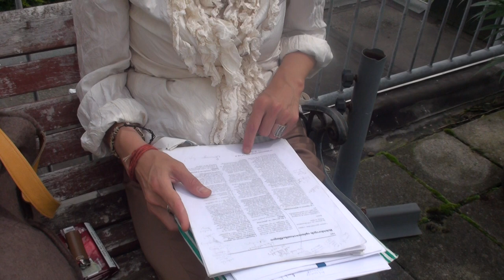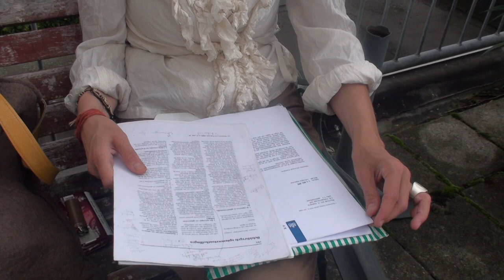De wet Camulet. Het vergeten opiumwetsartikel.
Humanisticus en onafhankelijk wetenschappelijk onderzoekster Hester Kooistra en "de wet Camulet", het vergeten opiumwetsartikel.